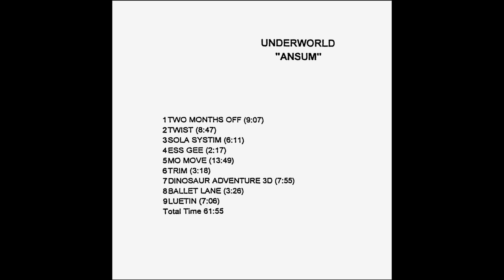Underworld - Ansum - Dinosaur Adventure 3D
From the A Hundred Days Off promo album, Ansum. Some songs are longer, and have different transitions or effects.